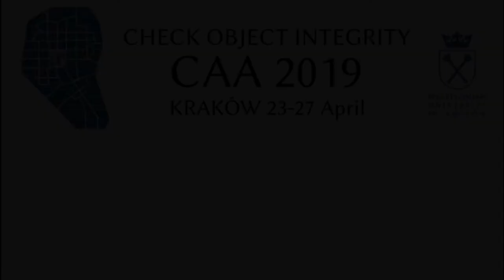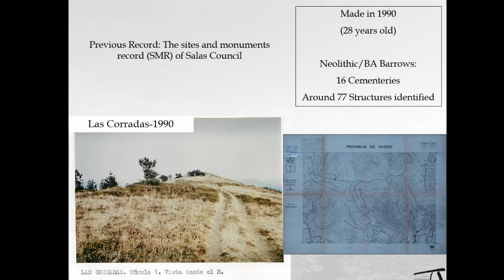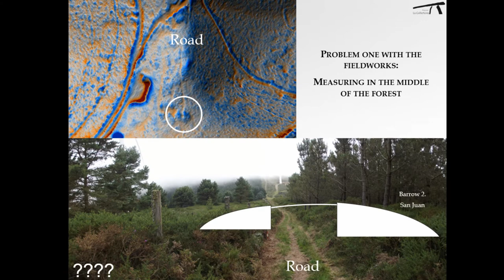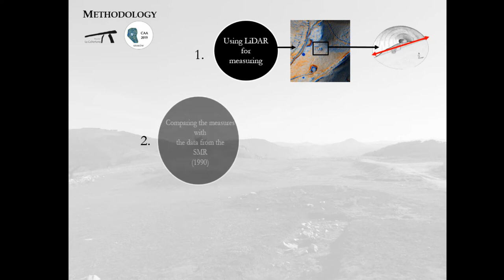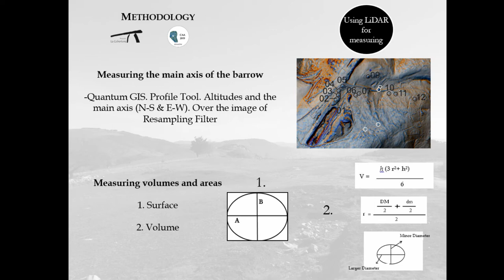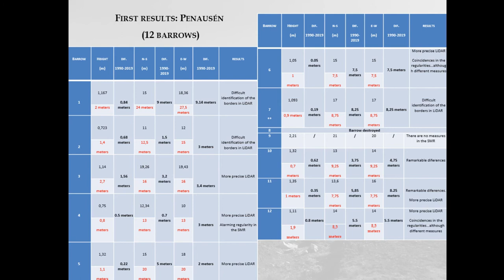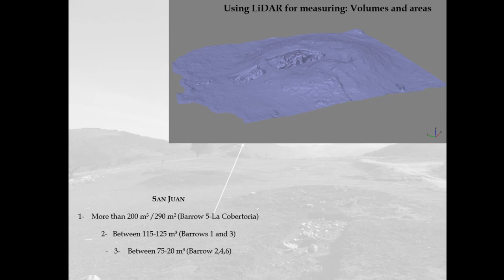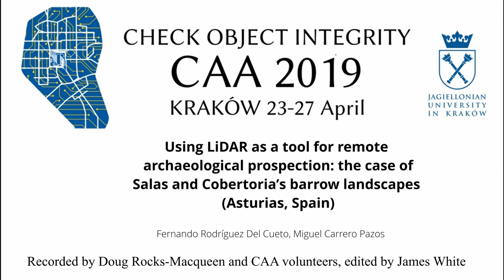Using LiDAR as a tool for remote archaeological prospection: the case of Salas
Using LiDAR as a tool for remote archaeological prospection: the case of Salas and Cobertoria’s barrow landscapes (Asturias, Spain).Fernando Rodríguez Del Cueto, Miguel Carrero PazosThis paper explores a specific landscape in the central and southwestern part of Salas council. This  territory  contains  five  prehistoric  cemeteries  with  thirty-two  barrows,  chronologically  framed between the Neolithic and the Bronze Age. Our main goal is to compare the information provided by the sites and monuments records from the 90s with a set of data obtained thanks to LiDAR analyses. Specifically, the revised information will be the mound volumes, some sec-tions and their measures; key information for the research of these prehistoric monuments and the spatial role that they played. As a remote survey method, LiDAR is offering a high contrast view of the current state of these elements, in order to reach conclusions about the accuracy of the field walking developed during the nineties and allowing us to update the current state of preservation of some sites. Also, this technique is being revealed as a more efficient method than traditional walking survey, specifically in this area where the vegetation is really abundant and makes impossible the access to some places in the forest. The other dataset that will be present-ed was obtained during the current excavations of the mound of Cobertoria (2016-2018). In this site, a burial chamber made of stone was built in the 3.500 B.C. However, several phases of construction could be identified in the tumulus, as for example one ring of red clay built prior to the stone structure. A cross-tab analysis of the composition of the clay used in the prehistoric structure and clay samples from the surroundings will led us to establish considerations about the time consumed from the quarry to the site, using LiDAR mapping in order to identify the possible outcrops.

Fernando Rodríguez Del Cueto, Miguel Carrero Pazos